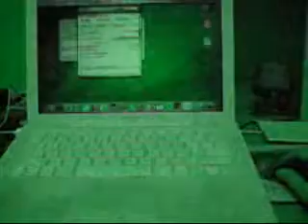Do you like Your Waffles Spiked?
I think the tital basically explains itself, I was bored.